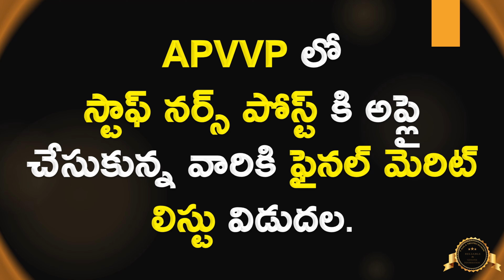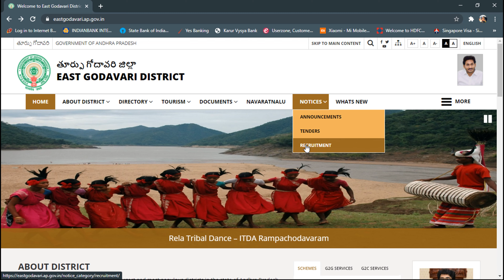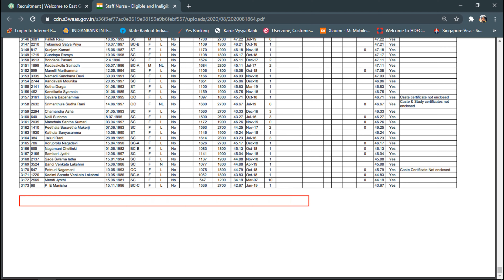APVVP STAFF NURSE FINAL MERIT LIST EAST GODAVARI 2020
HI FRIENDS